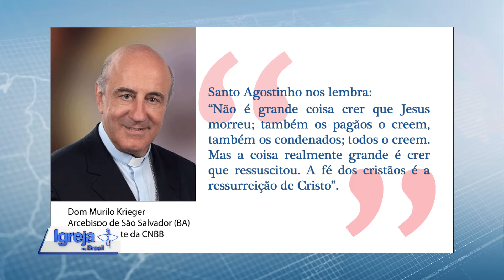BOLETIM IGREJA NO BRASIL - N. 281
PRODUÇÃO: Assessoria de Imprensa da CNBB

Apresentação: BRUNO FEITTOSA
Edição: MATHEUS OLIVEIRA